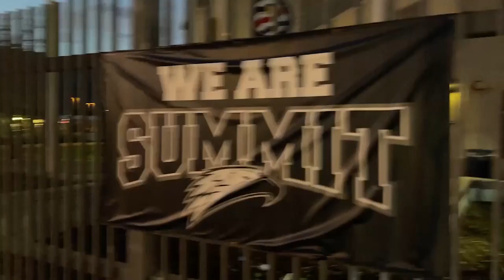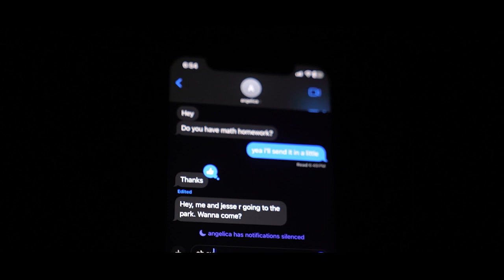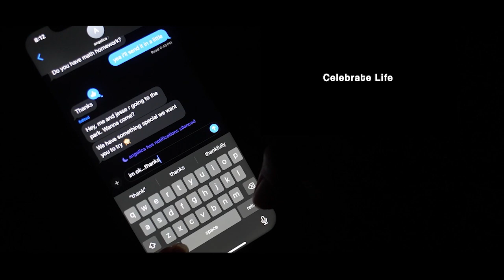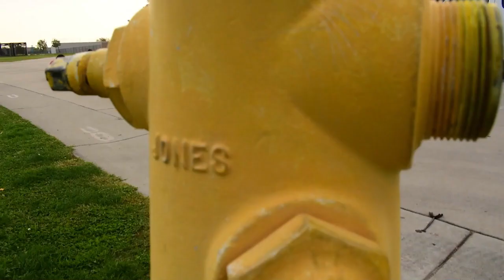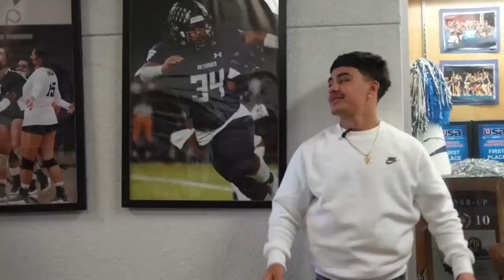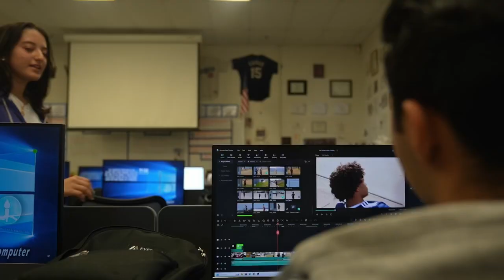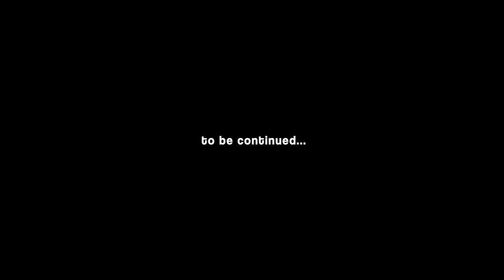SkyHawk News #15 (23-24)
Getting Schooled Halloween Edition, Red Ribbon Week Final Video, Battle of the Clubs quick recap, Meet the Coach Mr. Cornish, All-Access Cross Country, AOW Football and Extro The Better Anchor.